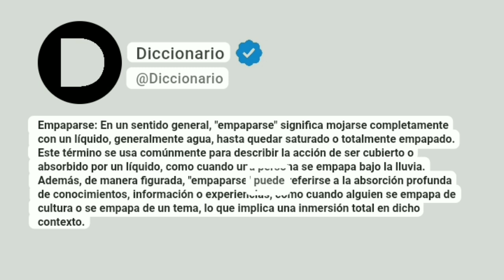Empaparse Significado En Español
Empaparse: En un sentido general, "empaparse" significa mojarse completamente con un líquido, generalmente agua, hasta quedar saturado o totalmente empapado. Este término se usa comúnmente para describir la acción de ser cubierto o absorbido por un líquido, como cuando una persona se empapa bajo la lluvia. Además, de manera figurada, "empaparse" puede referirse a la absorción profunda de conocimientos, información o experiencias, como cuando alguien se empapa de cultura o se empapa de un tema, lo que implica una inmersión total en dicho contexto.